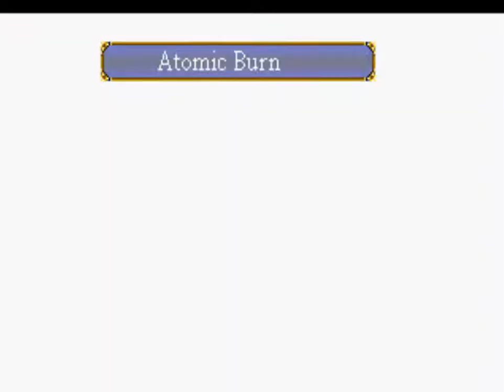Lunar 2 EBC (PSX): 2 - A spira azul/ Lucia e Zophar o destruidor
Lunar: Eternal Blue é um jogo de RPG desenvolvido pela Game Arts e Studio Alex para o Sega CD como a sequela de Lunar: The Silver Star. Decorridos mil anos após os eventos de The Silver Star, o jogo segue a aventura de Hiro, um jovem explorador e aventureiro que conhece Lucia, visitante da distante Estrela Azul, tornando-se enredado em sua missão de deter Zophar, um malvado. ser todo-poderoso, de destruir o mundo. Durante sua jornada pelo mundo de Lunar, Hiro e Lucia são acompanhados por um elenco de personagens de apoio em constante expansão, incluindo alguns de seu antecessor. Eternal Blue foi refeito em 1998 como Lunar 2: Eternal Blue Complete./ EP2 - Subindo na torre/ Ela veio da estrela azul/ O destruidor